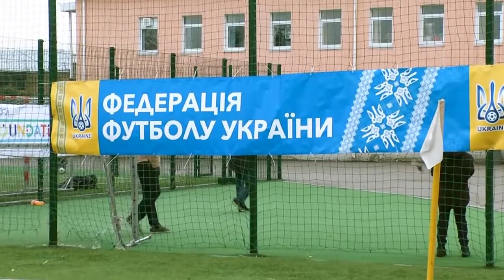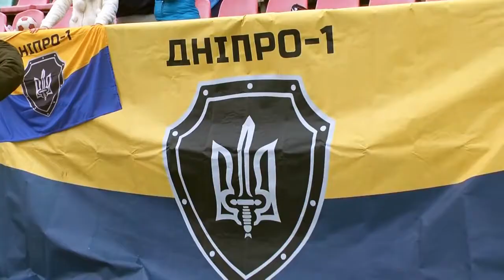Кубок захисника України. СК Дніпро-1. Шлях до перемоги.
22 жовтня 2016 на стадіоні "Локомотив" у м. Києві відбувся благодійний футбольний турнір, де чотири команди розіграли між собою перший в історії "Кубок захисника України". Перше місце виборов СК "Дніпро-1" на чолі з комбатом та народним депутатом Юрієм Березою.